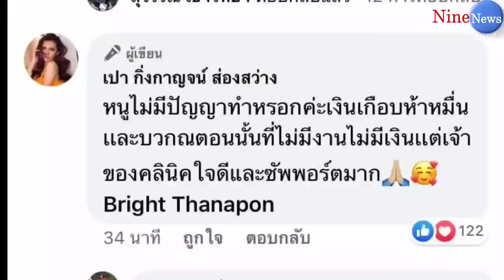"เปา กิ่งกาญจน์" ตอกกลับชาวเน็ตไม่ไว้หน้า! หลังทำจมูกจนปัง ทั้งที่ไม่มีเงินใช้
ขอบคุณข้อมูลข่าว Tnews